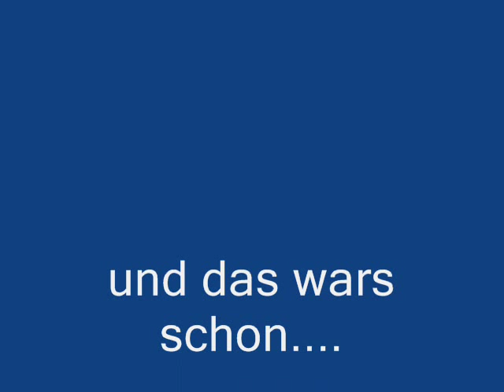Podenco Kimba auf Hasenjagd Teil 3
Podenco Kimba auf der Hasenjagd Teil 3